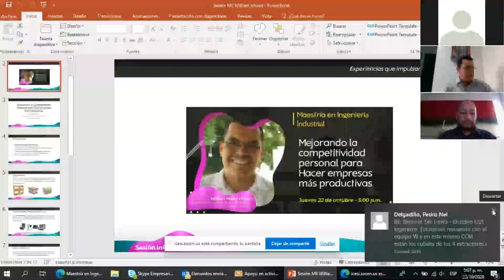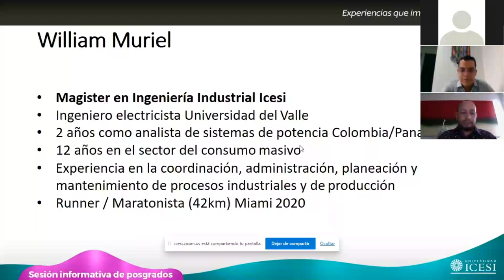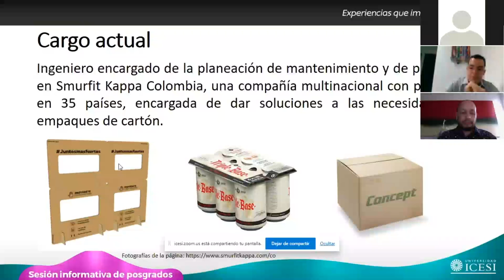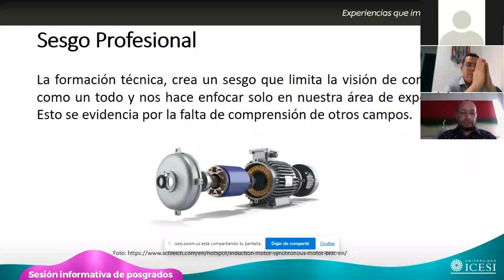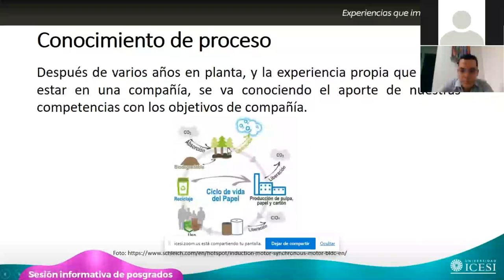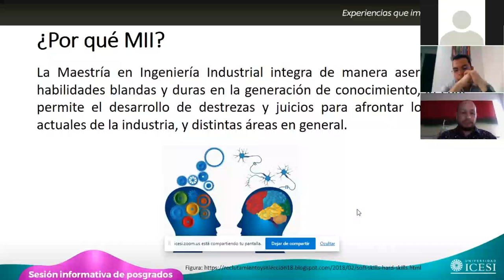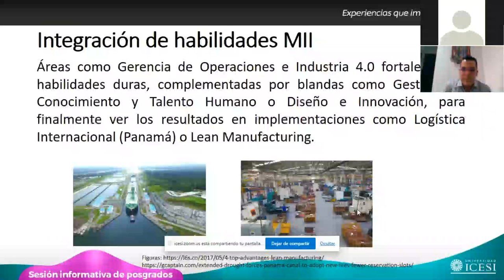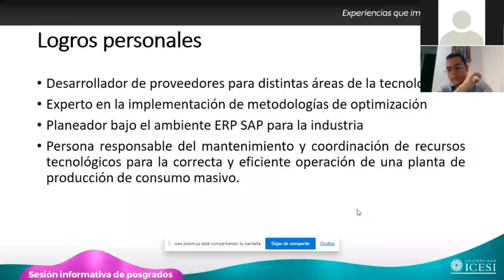Mejorando la competitividad personal para hacer empresas más productivas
Como ingeniero electricista, tenía una capacitación muy técnica y completa en mi área de formación, sin embargo me estaba quedando corto en el conocimiento general del proceso a mi cargo, entre ello: logística del proceso, manejo de proveedores, manejo de tiempos y en sí, todos aquellos conceptos ajenos a mi formación inicial.
Por lo anterior, entrar a la Maestría en Ingeniería Industrial fue una decisión que permitió desarrollar destrezas y juicios que se presentarán en esta charla.

- Maestría en Ingeniería Industrial con concentración en Logística y Cadenas de Abastecimiento